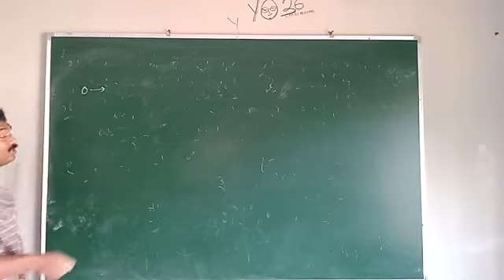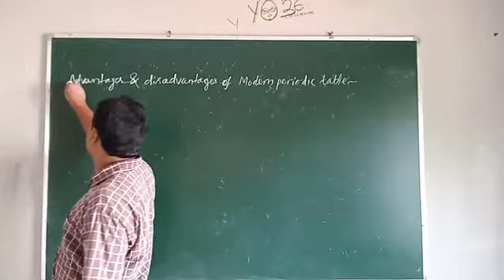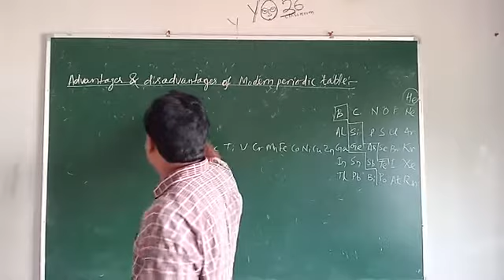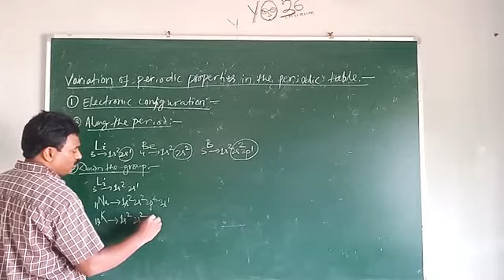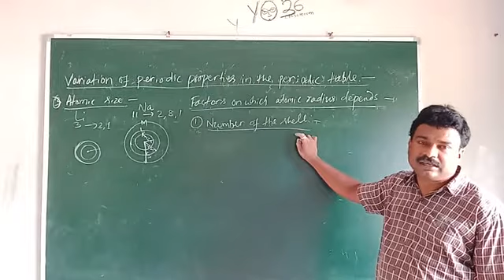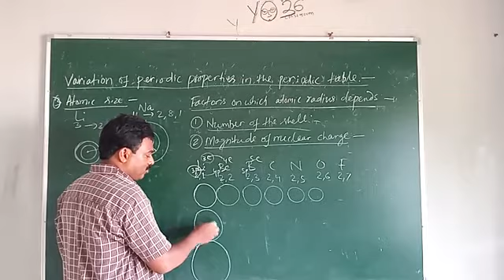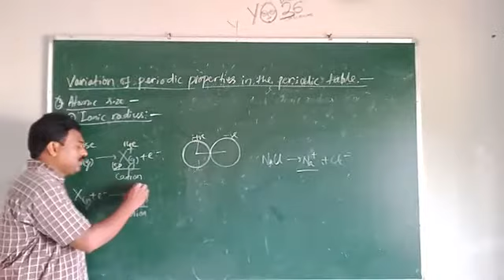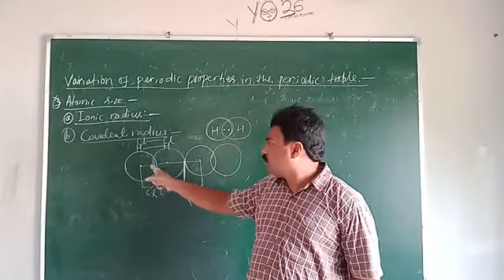Chemistry : Periodic Classification (+2 1st year)